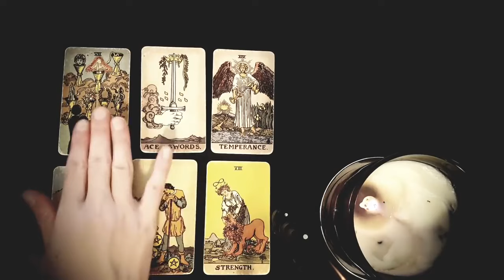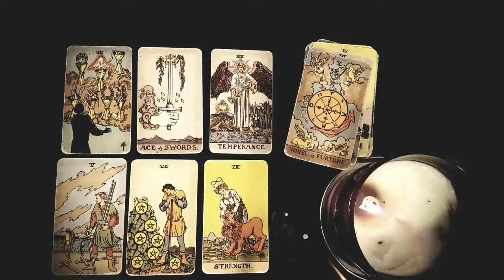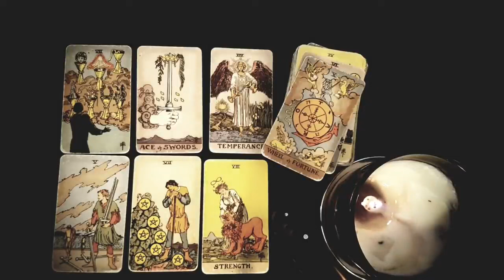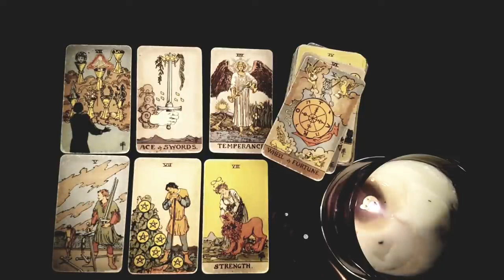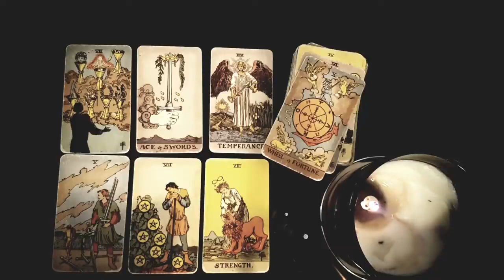LEO 😍💥 SOMEONE HAS A SECRET CRUSH ON YOU BUT IS SCARED!! 😳 JUNE 17TH - 23RD TAROT